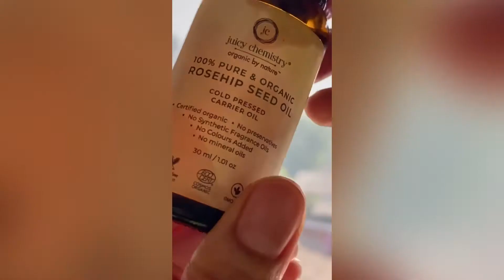Rosehip seed carrier oil